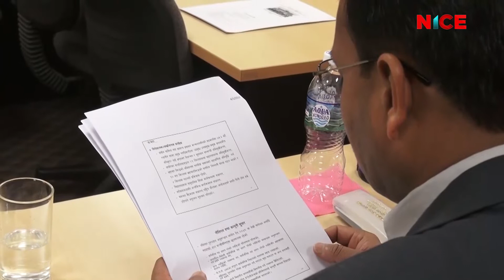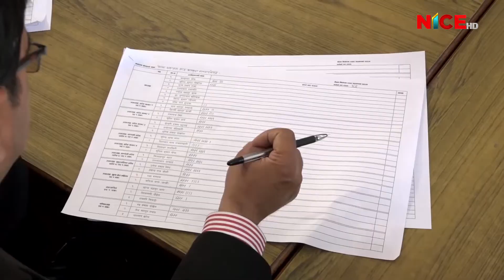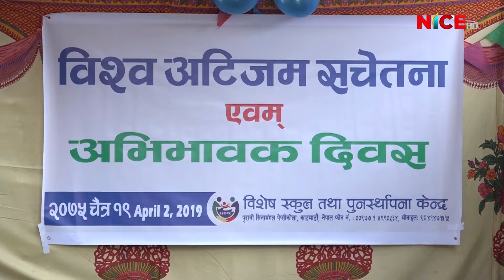NICE News Update @ 8:00 PM | 2019 Apr 02 | 2075 Chaitra 19 | Autism | SSDRC | NICE TV HD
Production/Distribution/Broadcasting:
Corporate Office: Bag Bazar-28, Kathmandu, Nepal
Media House: Anamnagar-29, Kathmandu, Nepal
Finance: Dharmapath 23, Newroad, Kathmandu, Nepal